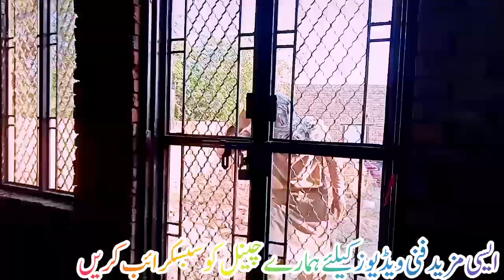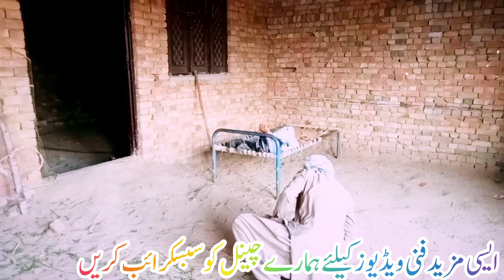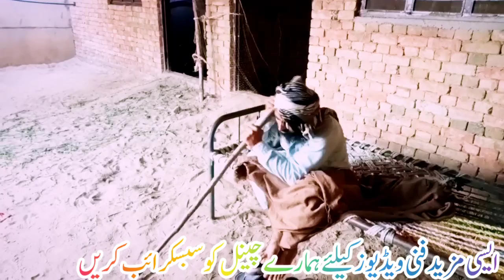borha aur chor bht he funny video